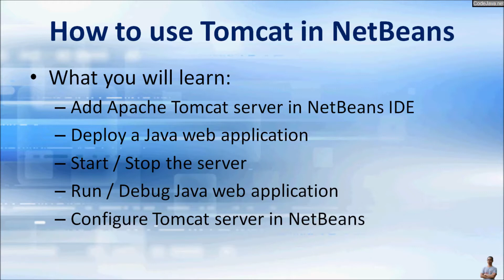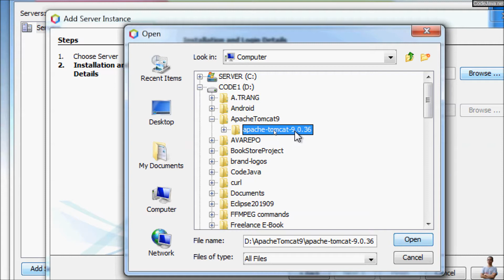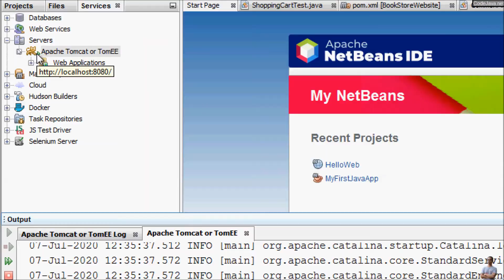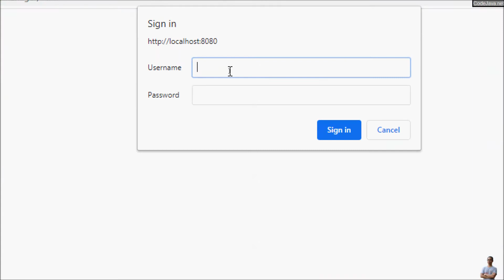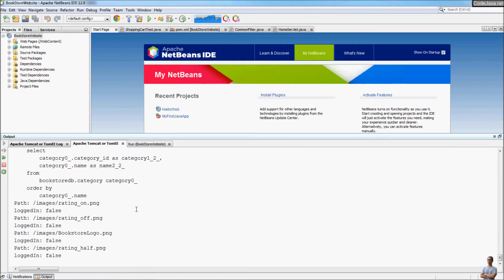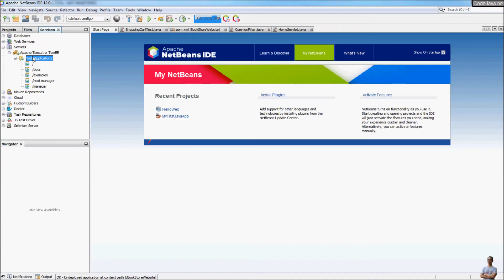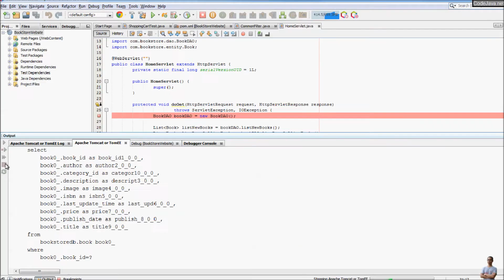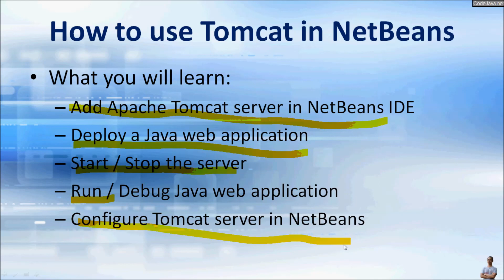How to use Tomcat server in NetBeans IDE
Learn how to use Apache Tomcat server in Apache NetBeans IDE step by step, for deploying, running and debugging Java web applications.

What you will learn in details:
- Add Apache Tomcat server in NetBeans IDE
- Deploy a Java web application onto Tomcat
- Start / Stop the server
- Run / Debug Java web application
- Configure Tomcat server in NetBeans